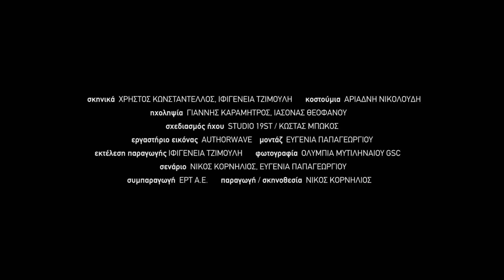Η Τέχνη Καταστρέφει (trailer, 2017)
Σύνοψη:
Ένας διάσημος ηθοποιός του θεάτρου, μετά από ένα έμφραγμα, καλεί κοντά του τις δύο κόρες του, από το Βέλγιο και τη Γαλλία. Προσπαθώντας να τις κρατήσει δίπλα του, τους προτείνει να ανεβάσουν μαζί έναν “Μάκβεθ για τρεις”. Στη διάρκεια των προβών έρχονται στην επιφάνεια σκληρές αλήθειες για το παρελθόν, πικρίες και θυμοί απέναντι σε ένα πατέρα απόντα, δοσμένο ολοκληρωτικά στην τέχνη του. Εκείνος προκαλεί τις ηθοποιούς-κόρες του να χρησιμοποιήσουν το τραυματικό αυτό παρελθόν στην ερμηνεία των ρόλων. Μέσα από την εγγύτητα των διαδοχικών προβών τα ψυχικά ρήγματα βαθαίνουν.

Παίζουν: Aurora Marion, Katia Leclerc O’ Wallis, Κώστας Αρζόγλου, Estelle Marion
Κοστούμια: Αριάδνη Νικολούδη
Σκηνικά: Χρήστος Κωνσταντέλλος, Ιφιγένεια Τζιμούλη
Ήχος: Γιάννης Καραμήτρος, Ιάσονας Θεοφάνου
Σχεδιασμός / Μίξη Ήχου: Κώστας Μπώκος / STUDIO 19ST
Εργαστήριο Εικόνας: Authorwave
Μοντάζ: Ευγενία Παπαγεωργίου
Φωτογραφία: Ολυμπία Μυτιληναίου GSC
Σενάριο: Νίκος Κορνήλιος, Ευγενία Παπαγεωργίου
Συμπαραγωγή: ΕΡΤ Α.Ε.
Παραγωγή / Σκηνοθεσία: Νίκος Κορνήλιος